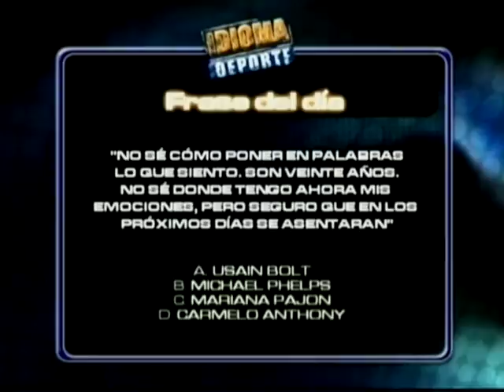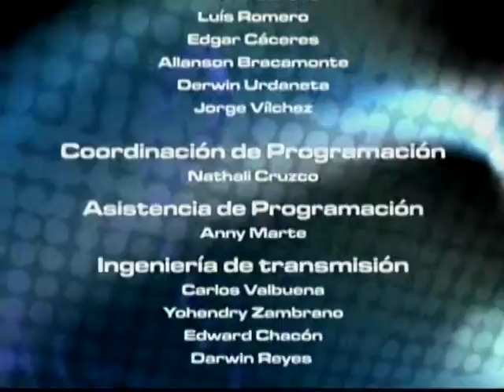IDIOMA DEPORTE 13-08-12 - NEGRO 03